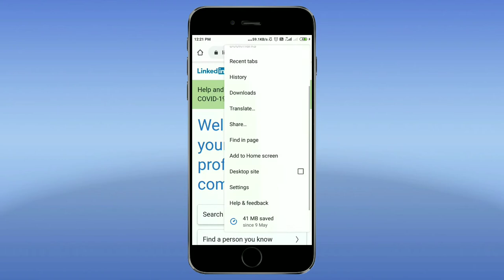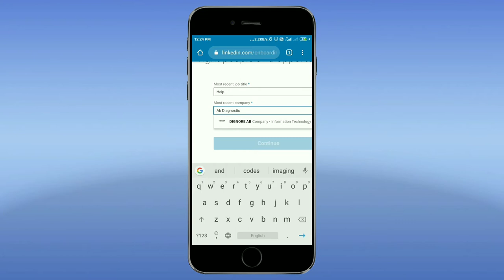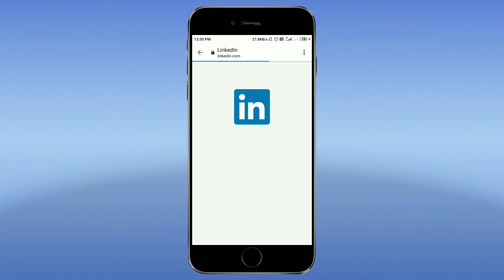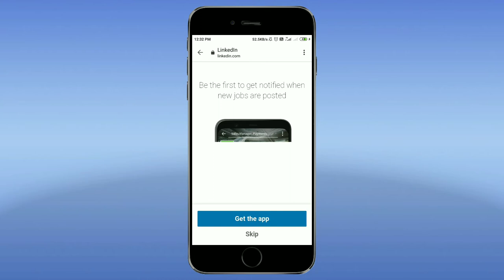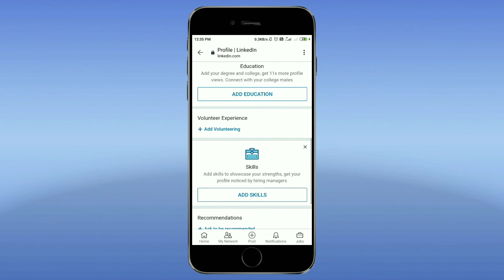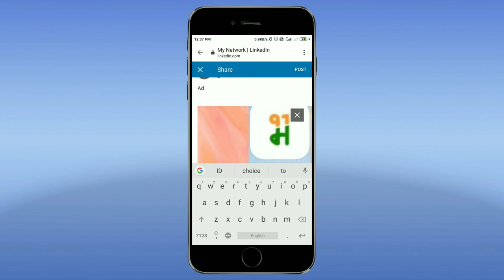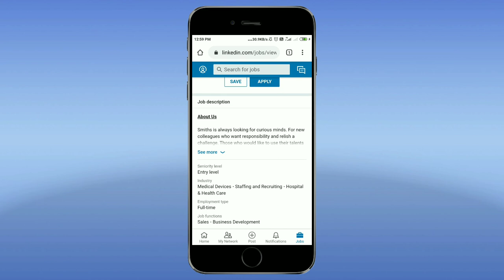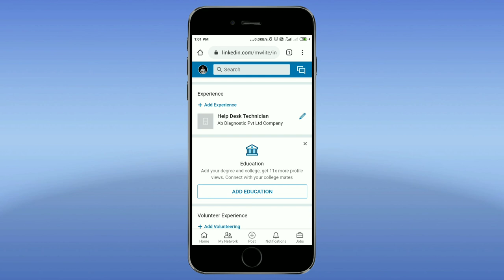How to Use Likedin Full Tutorial by Bindar in Hindi | Likedin पर अकाउंट कैसे बनाऐ 2020 मे